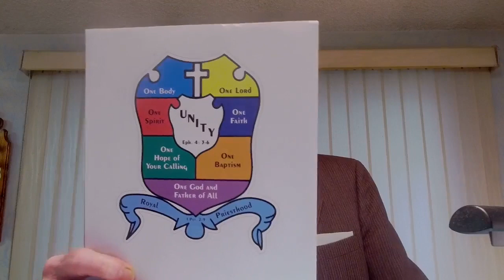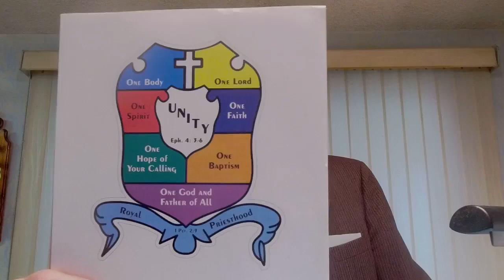Thursday Bible Class - May 2, 2024 Ephesians 4:5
One Lord, One Faith, One Baptism